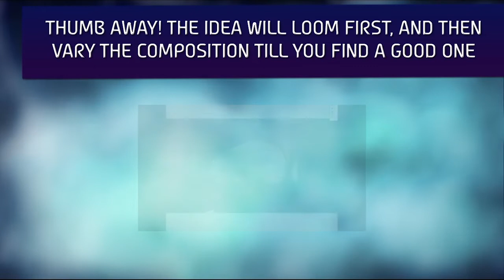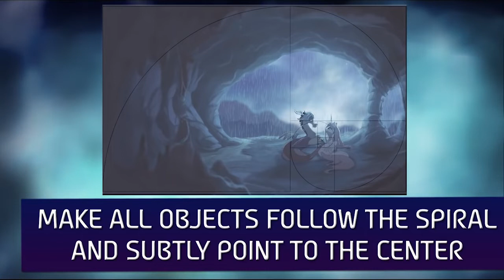Princess Celestia's spell to draw backgrounds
Re-upload. Original video by: Duo Cartoonist
Uploaded first on: December 7, 2015

This one is brought to you with what would have been the entire Heaven's light cast, that beingby Celestia, Luna and Discord.

For more news and updates, feel free to follow our TUMBLR!